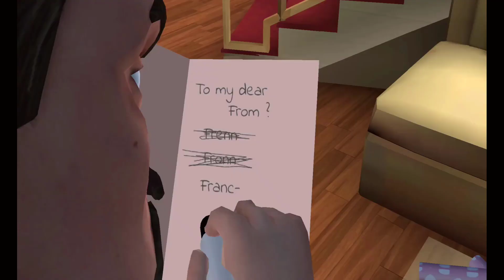Scary Teacher 3D Nick and Tani Troll Miss T 5 Times Challenge Episode 3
scary teacher 3d troll
Scary Teacher 3D Family

Scary Teacher 3D Gaming